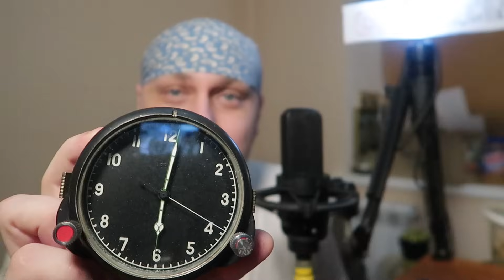КРОВЬ и ЗОЛОТО МЕДВЕДЯ ПРИИСК ЗОЛОТОИСКАТЕЛИ ТАЙГА ЗОНА ПОБЕГ СУДЬБА ИСТОРИИ из ЖИЗНИ СЕРИАЛ 7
ПОИСК КНИГ НА КАНАЛЕ:
1. нажимайте на эту ссылку:
НЕ НАЖИМАЙТЕ клавишу «ВОСПРОИЗВЕСТИ ВСЕ»
видите циферки  (внизу экрана) — это порядковые номера книг
2. листайте до названия искомой книги, как в библиотеке на полке выбирайте книгу, по мере поступления новых загрузок аудиокниг порядковый номер смещается  в сторону увеличения.
3. потом все по «классике»: нажимаем на заставку и ждем загрузки.

Вся информация, предоставленная на канале, взята из открытых источников.